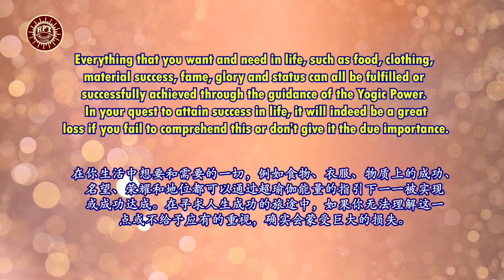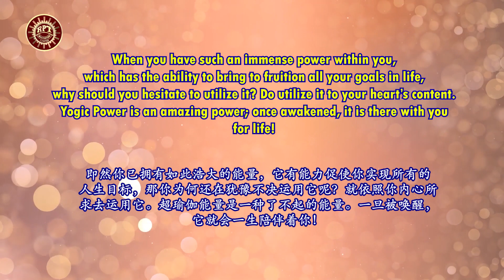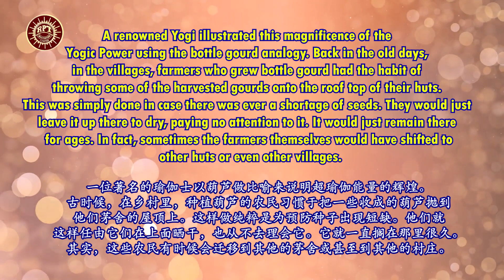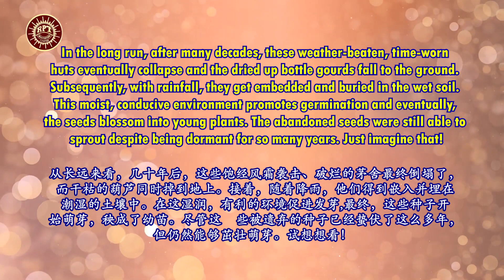RPT Dato' Sri Guruji's Words of Wisdom 21 06 2023